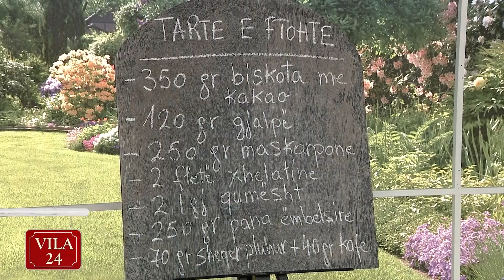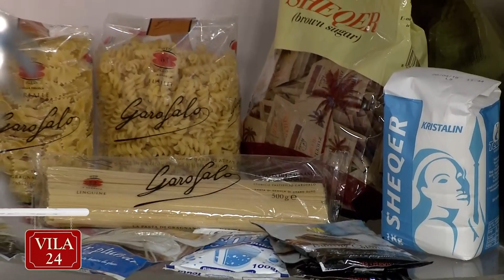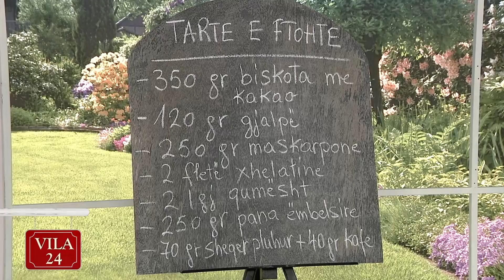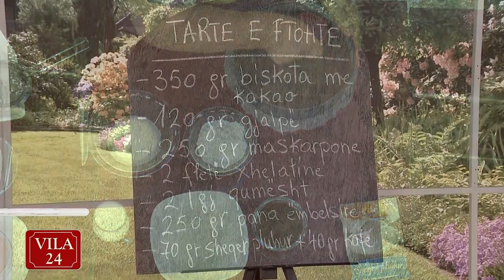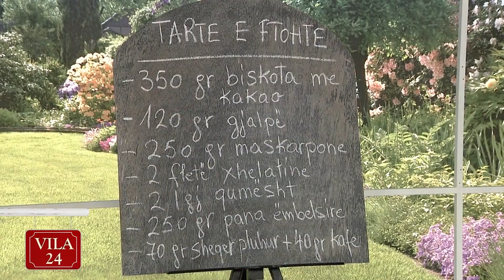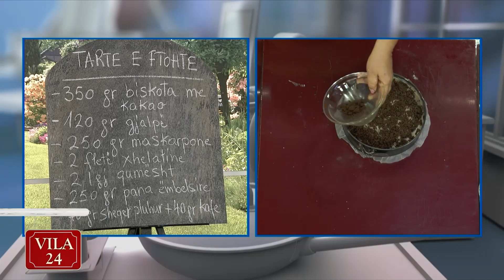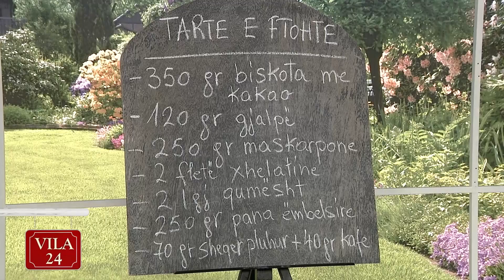TARTE E FTOHTE ME KAFE (Recete e zonjes Vjollca)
"Kendi i Gatimit" nga Zonja Vjollca ne News24
Pjesa 2 - 21 korrik, 2017